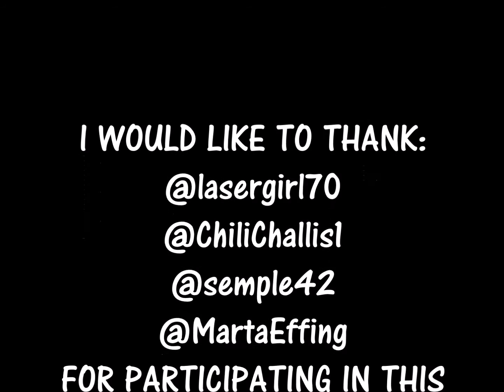ALTERNATIVE FACTS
I NEVER TELL LIES